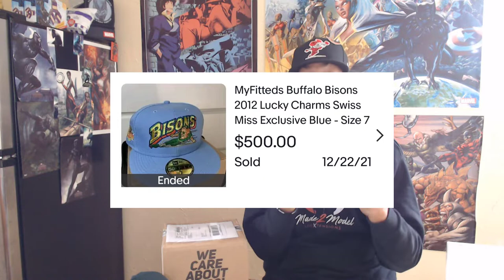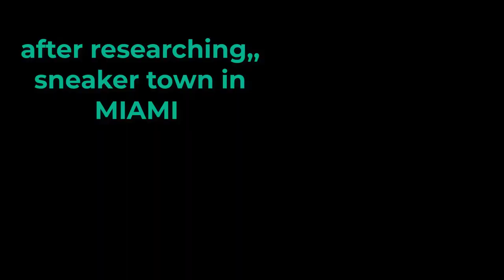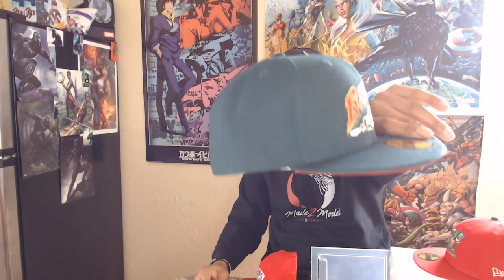New Era Fitted Bison Topperz / Myfitteds exclusives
man what a wild ride its Been 1st i want to thank everyone for watching an the 10,000 views total so far . enjoy a glimpse inside the rare hardly seen Bison fitted hats that i have stashed away so far, let me know if you guys wanna see more hat videos or more comic videos or do you think i should Blend more with the caps and comics theme or go another direction all together thanks for watching and as always hit that like hit the subscribe ITS FREE, and follow me on instagram @jfkthegreat